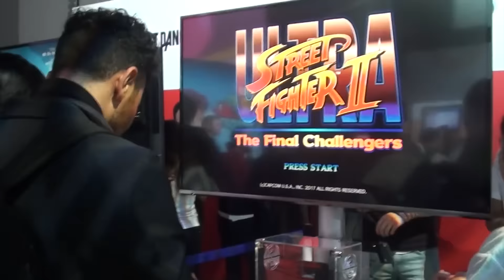[Nintendo Switch] Ultra Street Fighter 2: Final Challengers - Gameplay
We showcase Ultra Street Fighter 2: Final Challengers in this new gameplay video of the Nintendo Switch.

How well does this one looks? Time to find out!